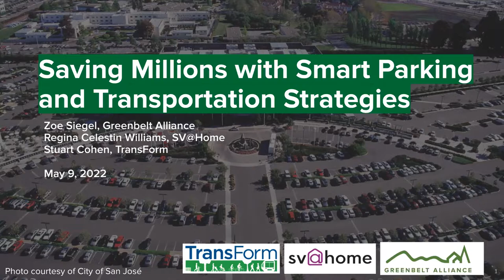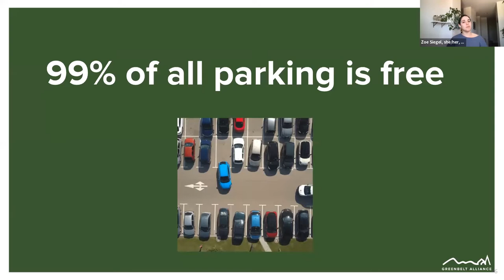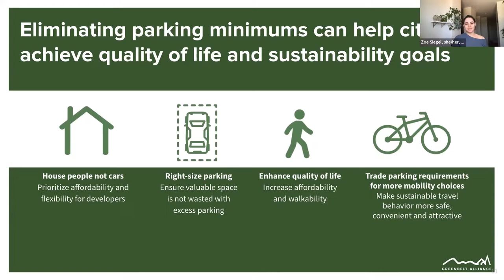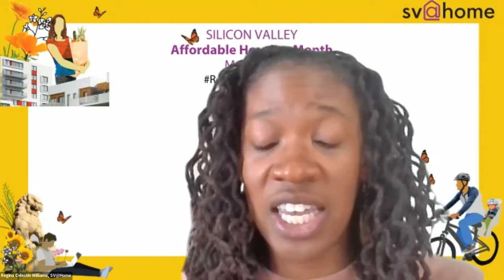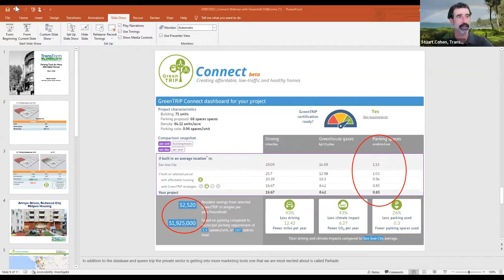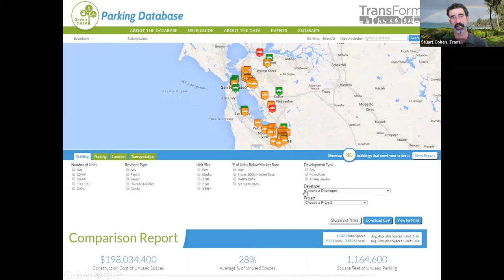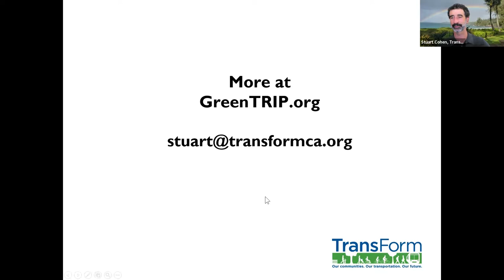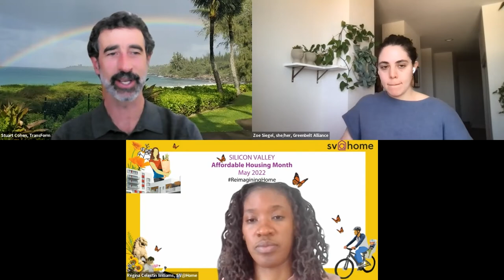Saving Millions with Smart Parking and Transportation Strategies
For this Affordable Housing Month panel, Greenbelt Alliance's Director of Climate Resilience, Zoe Siegel, talked to Regina Celestin Williams, Executive Director, SV@Home, and Stuart Cohen, Senior Policy Advisor at TransForm, about the unseen impact of parking minimum requirements on housing affordability and climate.

This one-size-fits-all type of policy can lead to bad land-use decisions, increased rent and home costs, and more GHG emissions from more cars on the streets. Watch the full conversation!